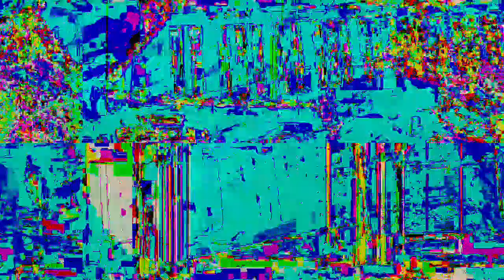[EPILEPSY WARNING] Movie 23 03 12 13h59m56s *Photosensitivity Warning*